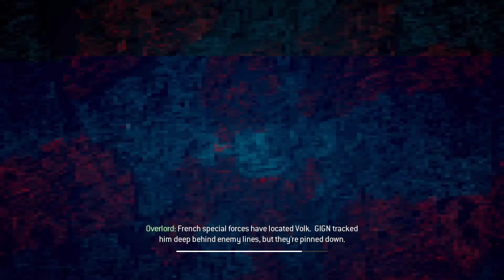Call Of Duty modern warfare 3 part 9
Gameplay [No Commentary] on PC (DELL G3 3590)
Recorded from Nvidia Geforce experience
Rendered using Wondershare Filmora 9 & Adobe Photoshop

Call of Duty Modern Warfare 3 walkthrough - Here is my walkthrough of Call of Duty Modern Warfare 3. This walkthrough of Call of Duty Modern Warfare 3 will have no commentary.